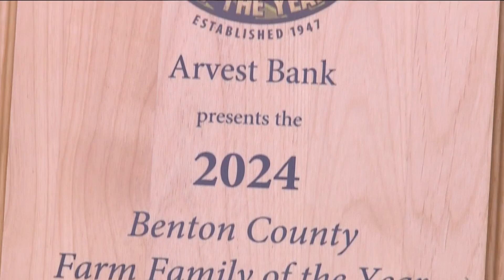'Farm Family of the Year' award won by the Fletchers of Benton County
Congressman Steve Womack presented the Fletchers with the 2024 Farm Family of the Year award.